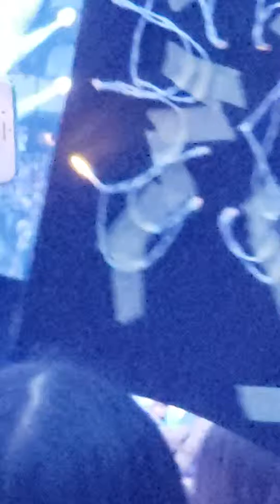BTS (방탄소년단) Euphoria MetLife 190519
Just... amazing. So amazing.
Sorry for the shakyness at the beginning, I was still recovering from Just Dance haha